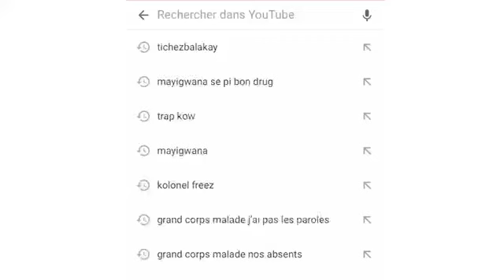Lidè Pati Politik Pitit Desalinn nan Moïse Jean Charles konferans pou laprès